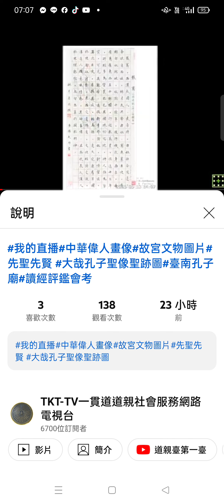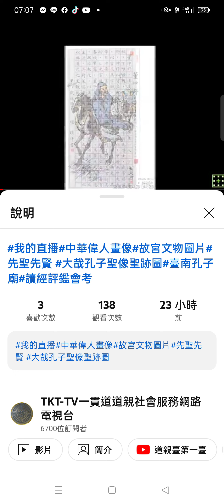摘錄#我的直播#中華偉人畫像#故宮文物圖片#先聖先賢 大哉孔子聖像聖跡圖 臺南孔子廟 讀經評鑑會考（網址公佈在本頻道的社群貼文）(2)